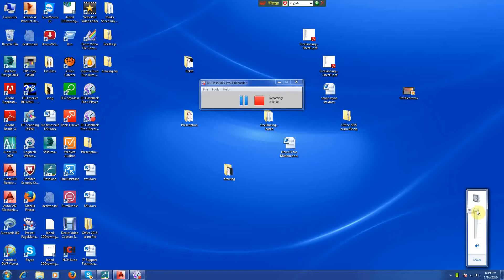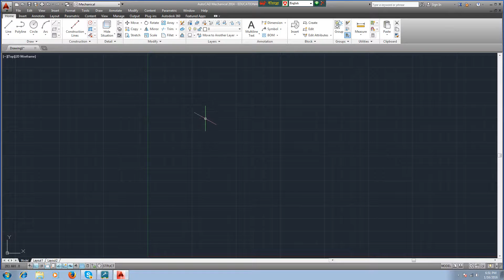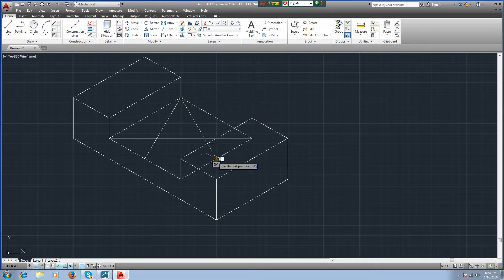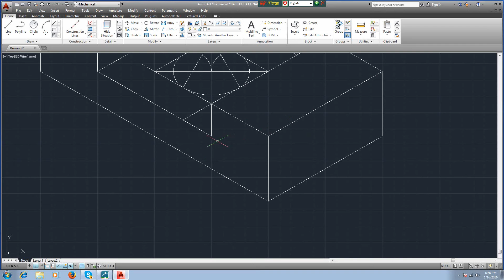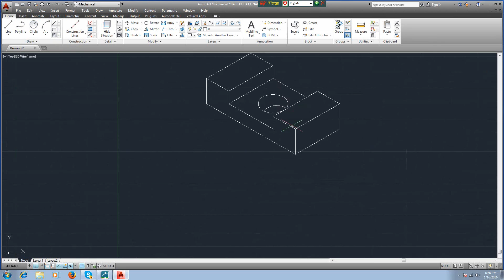Isometric Drawing Tutorial part-1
This is Isometric drawing tutorial. This tutorial is a basic Isometric tutorial how to draw a isometric drawing using autocad.